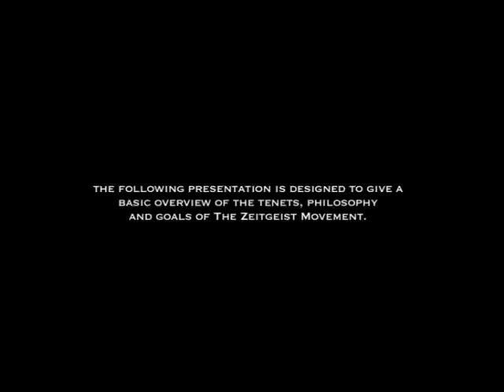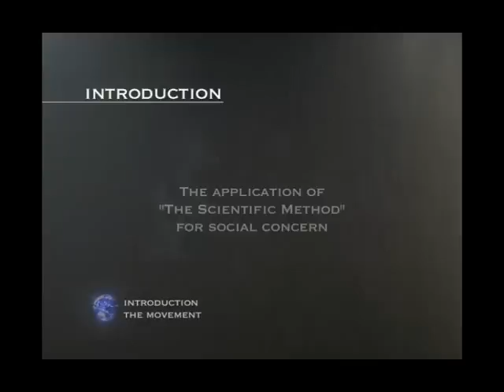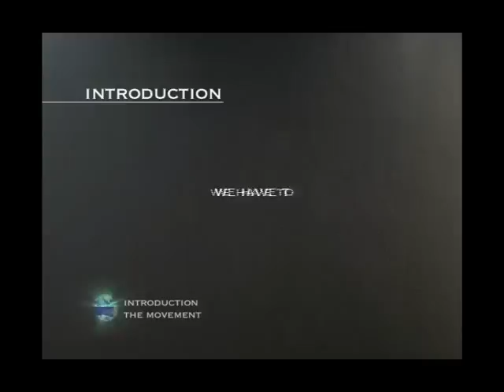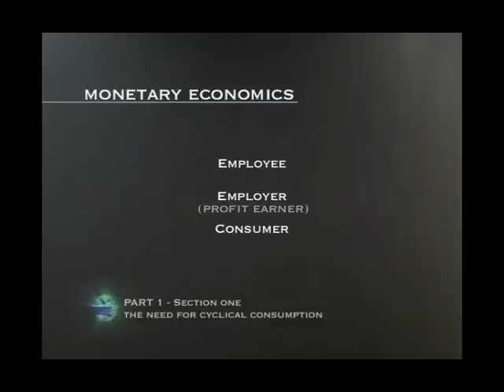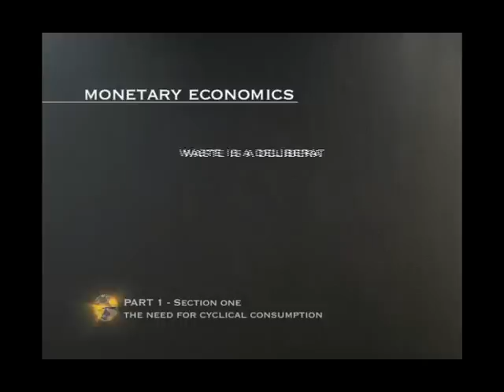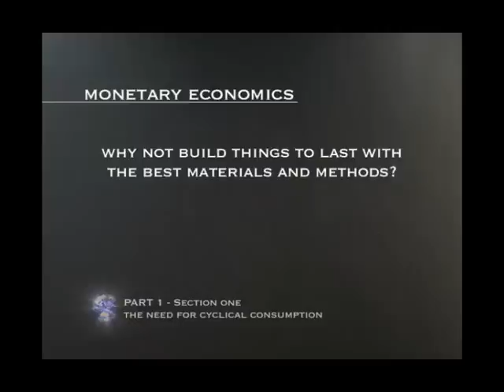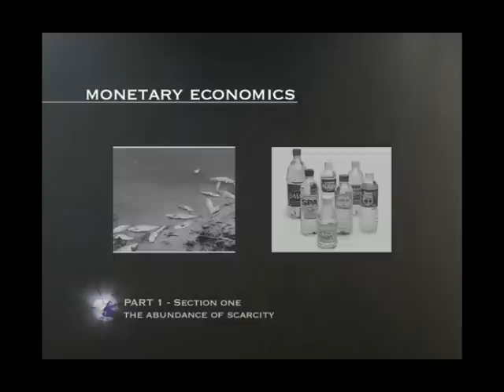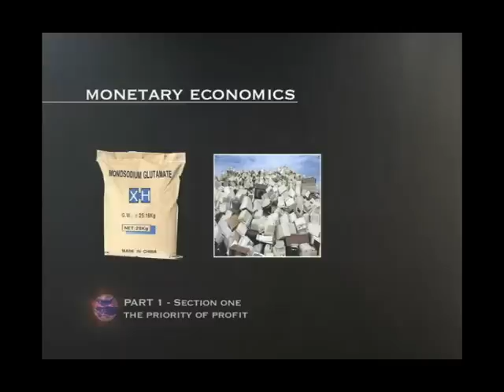The Zeitgeist Movement Orientation Presentation part 1/10 napisy pl